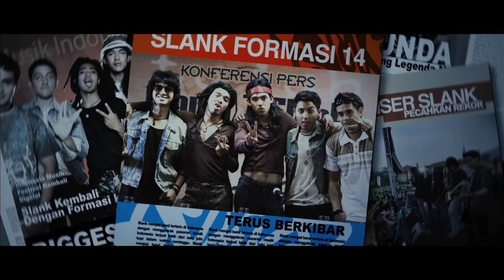SLANK NGGAK ADA MATINYA Official Trailer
Di Bioskop 24 Desember 2013
Produksi : Starvision
Pemain : Adipati Dolken, Ricky Harun, Aaron Ashab, Ajun Perwira, Deva Mahenra, Meriam Bellina, Mikha Tambayong, Olivia Jensen, Sahila Hisyam, Alisia Rininta, Kirana Larasati, Mikha Tambayong, Chika Jessica, Jessica Mila, Bimbim SLANK, Kaka SLANK, Ivanka SLANK, Ridho SLANK, Abdee SLANK, Bunda Iffet, Nadine Alexandra, Ringgo Agus Rahman, Deddy Mahendra Desta, Ingrid Widjanarko, Epy Kusnandar, Piyu, Ustad Yusuf Mansur, Poppy Sovia, Tora Sudiro, Angelica Simperler, Eza Gionino, The Changcuters, Hanung Bramantyo, dll.